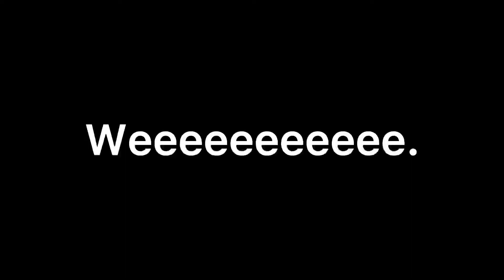DoubleG’s Reverse Montage (Check Desc)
Hey guys, sorry for not posting, but school has started and I’m trying to balance my time out, Don’t’ worry, I will still post, but only one time a week or two if I can. I will be aiming for two.